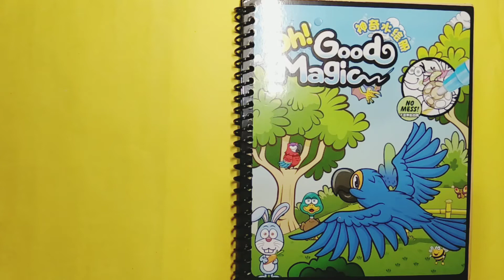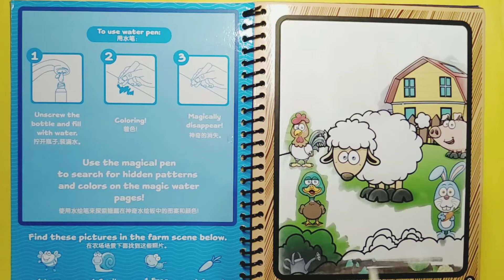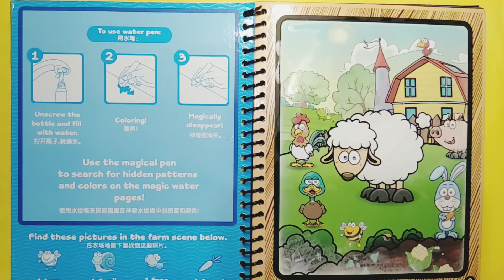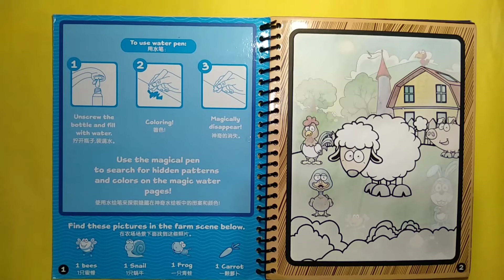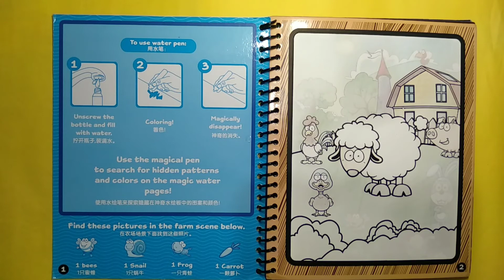Magic Water Book/Drawing house/Drawing Book/Coloring Book with Water Pen for kids/ম্যাজিক ওয়াটার বুক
Magic Water Book Water Coloring Book with Water Pen for Kids. Magic Color Book - Use the "Magic" pen to color in the picture, with just plain WATER, and see vibrant colors, details, and patterns appear. Each page of the kids' activity book features different themed artwork to complete and a seek-and-find activity, too. The best part is that when the water dries I can re-color! This is so much fun!
শেখার শুরুটা হোক ম্যাজিক ওয়াটার বুক এর সাথে।Magic Water Book শুধুমাত্র শিশুদের জন্য !!